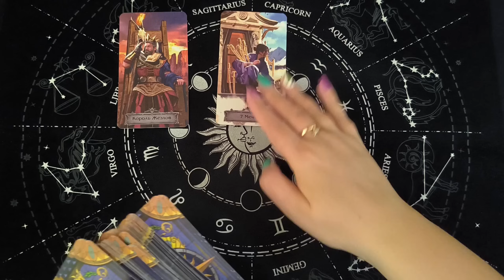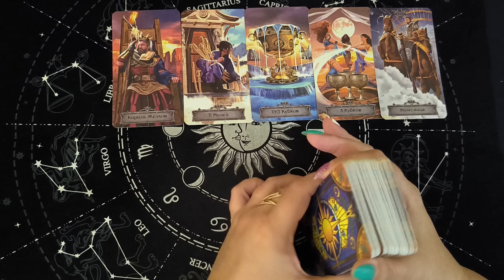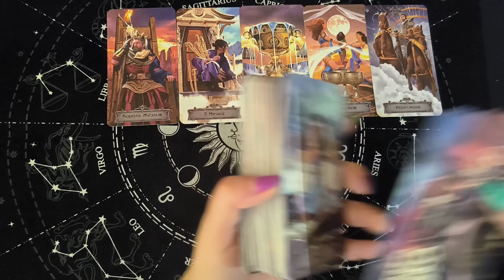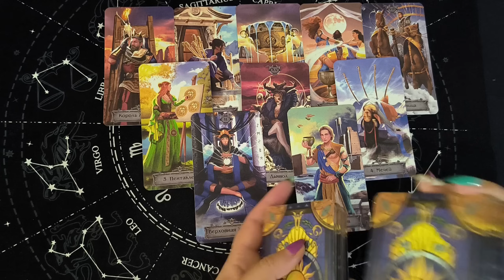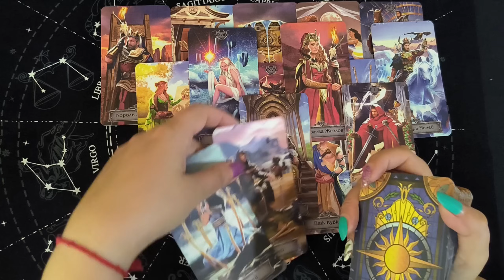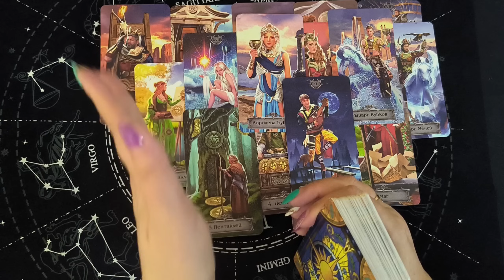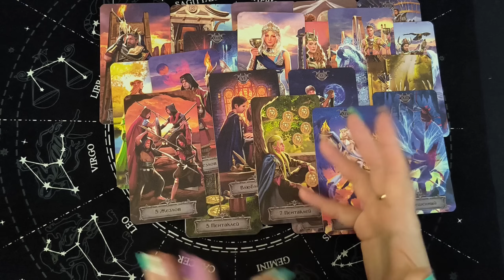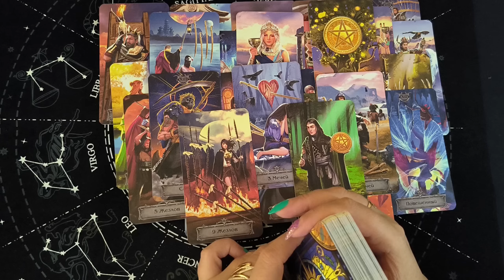Таро Для Мужчин💙Шок❗️Кто Мечтает О Тебе❗️Сблизиться Или Бежать От Такой❗️Мужское Таро❗️Вика Таро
Смотрите таро для мужчин. СУПЕР РАСКЛАД ТАРО! Шок! Кто мечтает о тебе. Сблизиться или бежать от такой. Мужское таро. Расклад таро для мужчин. Карты таро для мужчин. Гадание  таро для мужчин. Таро для мужчин сегодня.

Я приветствую всех любителей таро! Вы на канале Вика Таро. Это гадание на картах таро для мужчин. Гадание на отношения и любовь расскажет тебе о том, что по судьбе, что будет, какая женщина на пороге. Настраивайся на таро расклад и на свою женщину, чтобы узнать какое будущее тебя ждет.